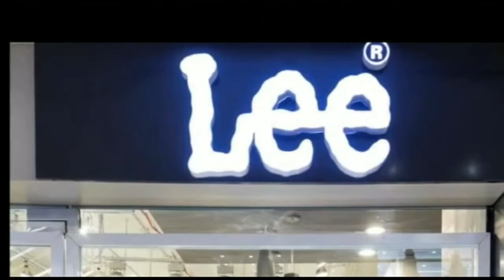बदरे आलम बदर , ने कहा कि फातमी को आरजेडी पर टीका टिप्पणी करने से पहले अपने अंदर झांकना चाहिए